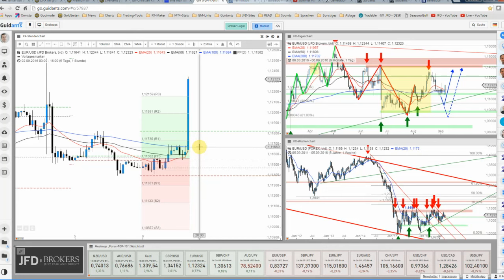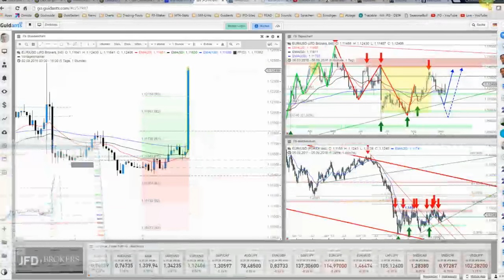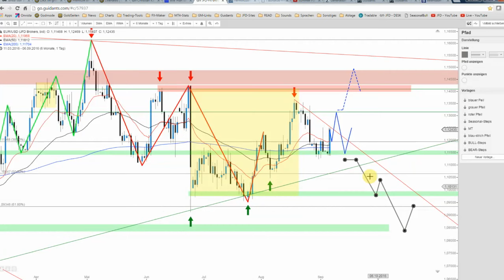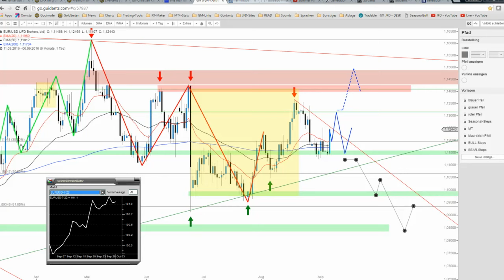EUR/USD mit starkem News-Manöver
Seit den schwachen US-Daten um 16 Uhr kennt der EUR/USD nur noch den Weg gen Norden und erreichte nach langem mal wieder eine Tagesbewegung von mehr als 100 Pips. Ob dies allerdings der Anfang für mehr ist, bleibt fraglich.